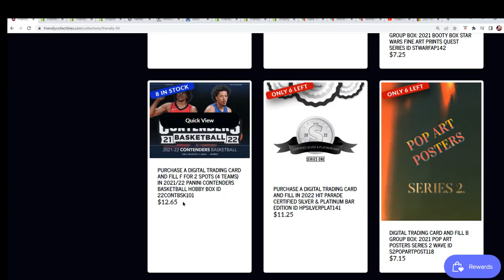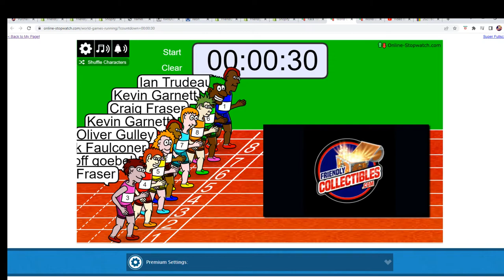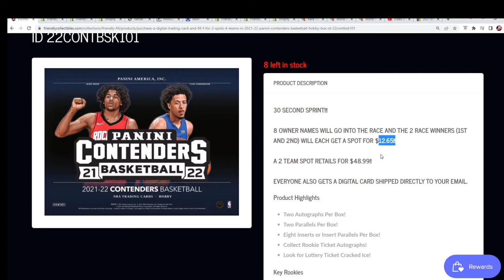202122 Panini Contenders Basketball FILLER E Hobby Box ID 22CONTBSK101